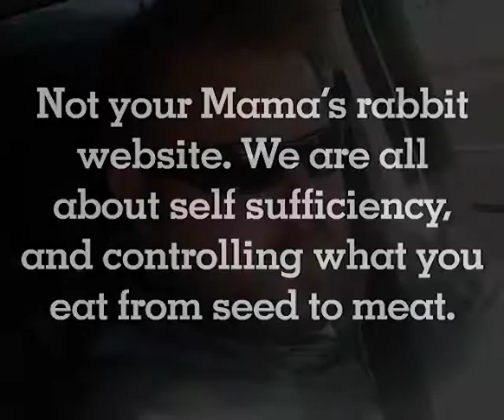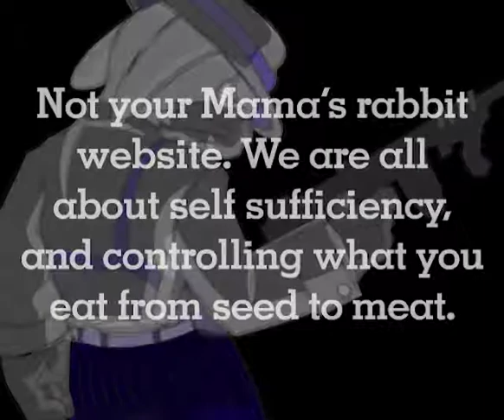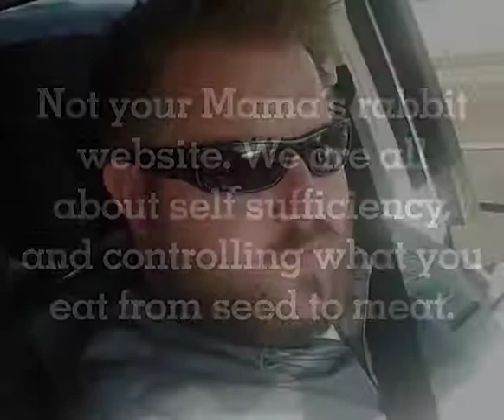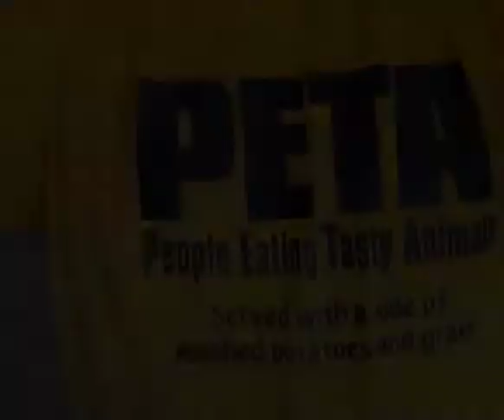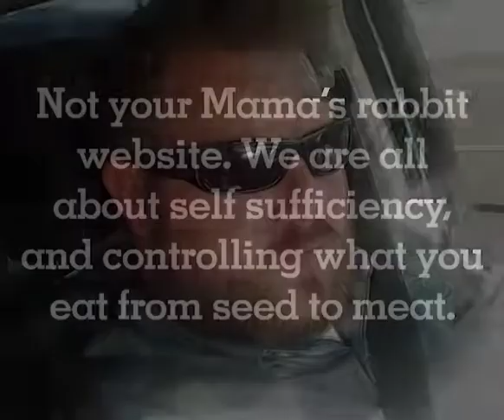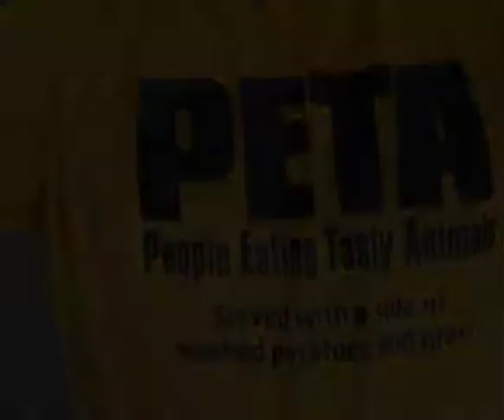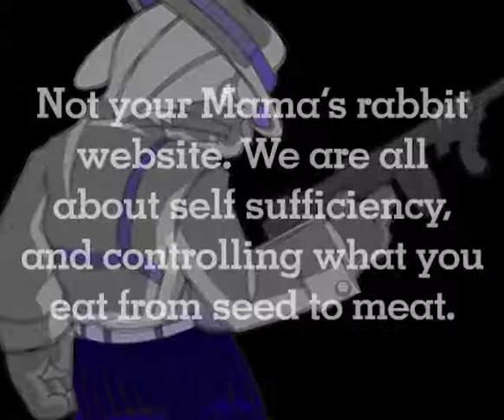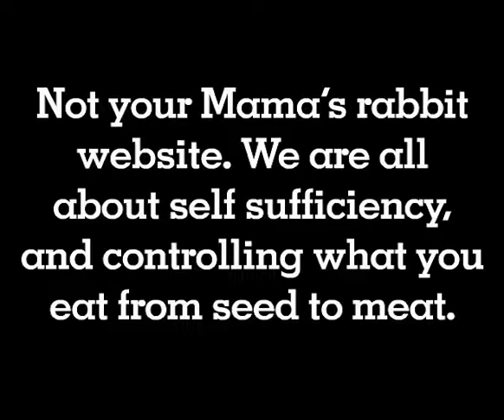We Grow Ours Podcast Episode 56 Prepping with Kids a kids perspective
This week on the WeGrowOurs show, Nick and Don have Brandon and Josh (2 of Don’s Kids) in the studio with us to discuss prepping and homesteading from a child’s perspective.